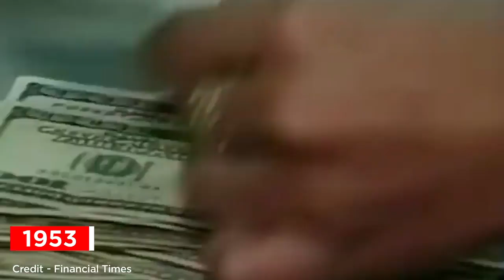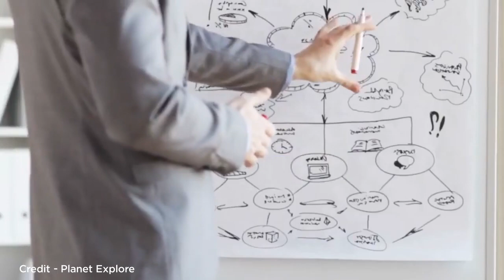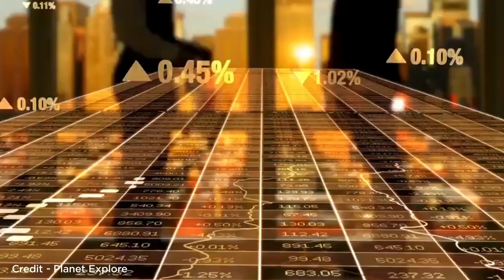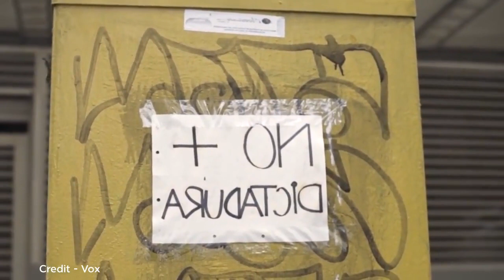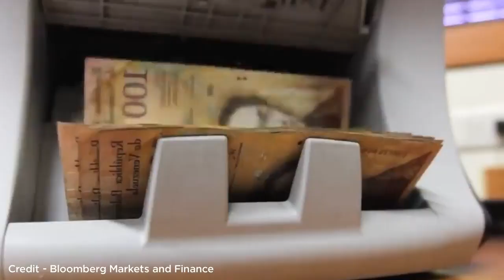වෙනිසියුලාව බංකොලොත් රටවල් අතර අංක එක වුනු හැටි